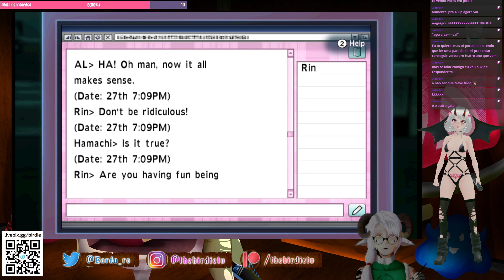🎮 Sozinha no Abismo [Calling #2] 🎮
OLÁ, MEUS QUERIDOS CLIENTES!

Após entrarmos no Abismo Mnemônico, descobrimos que é comandado pela alma de alguém que conhecemos. Quem será essa pessoa e o que ela deseja!?